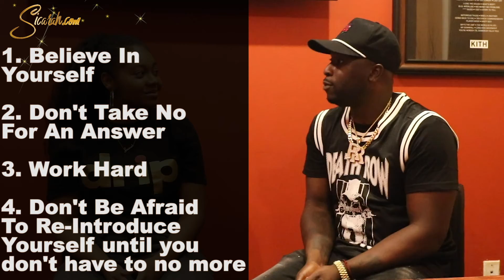RRose RRome Talks Rose Gold Project, Chris Brown Feature, The LOX, Stocks, Sampling Beats and More!